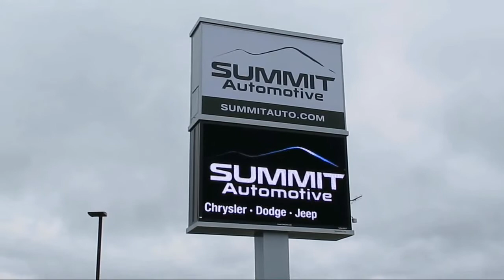2018 Jeep Grand Cherokee 4x4 Summit: Summit-platinum-nav-vista-tow Pkg-1 Ow